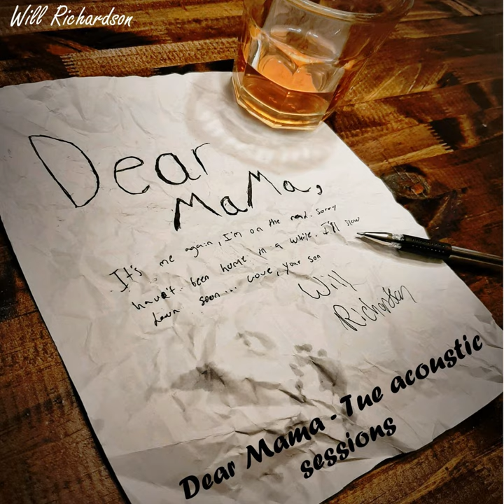Dear Mama (The Acoustic Sessions)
Dear Mama (The Acoustic Sessions) · Will Richardson